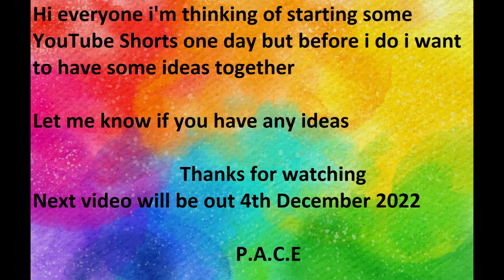Ideas for YouTube Shorts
Hows the PACE squad
Let me know if you have any ideas